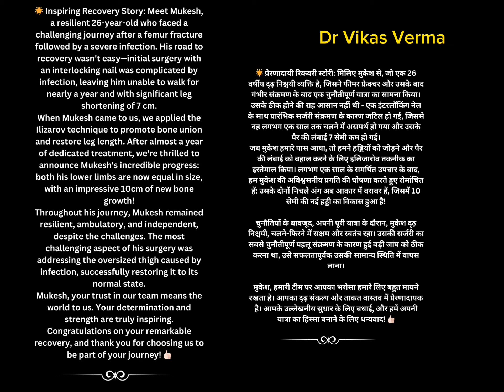Treatment of non Nonunion femur in bulky thigh youtube femur deformitycorrection #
🌟 Inspiring Recovery Story: Meet Mukesh, a resilient 26-year-old who faced a challenging journey after a femur fracture followed by a severe infection. His road to recovery wasn't easy—initial surgery with an interlocking nail was complicated by infection, leaving him unable to walk for nearly a year and with significant leg shortening of 7 cm.

When Mukesh came to us, we applied the Ilizarov technique to promote bone union and restore leg length. After almost a year of dedicated treatment, we're thrilled to announce Mukesh's incredible progress: both his lower limbs are now equal in size, with an impressive 10cm of new bone growth!

Throughout his journey, Mukesh remained resilient, ambulatory, and independent, despite the challenges. The most challenging aspect of his surgery was addressing the oversized thigh caused by infection, successfully restoring it to its normal state.

Mukesh, your trust in our team means the world to us. Your determination and strength are truly inspiring. Congratulations on your remarkable recovery, and thank you for choosing us to be part of your journey! 👍🏻

🌟 प्रेरणादायी रिकवरी स्टोरी: मिलिए मुकेश से, जो एक 26 वर्षीय दृढ़ निश्चयी व्यक्ति है, जिसने फीमर फ्रैक्चर और उसके बाद गंभीर संक्रमण के बाद एक चुनौतीपूर्ण यात्रा का सामना किया। उसके ठीक होने की राह आसान नहीं थी - एक इंटरलॉकिंग नेल के साथ प्रारंभिक सर्जरी संक्रमण के कारण जटिल हो गई, जिससे वह लगभग एक साल तक चलने में असमर्थ हो गया और उसके पैर की लंबाई 7 सेमी कम हो गई।

जब मुकेश हमारे पास आया, तो हमने हड्डियों को जोड़ने और पैर की लंबाई को बहाल करने के लिए इलिजारोव तकनीक का इस्तेमाल किया। लगभग एक साल के समर्पित उपचार के बाद, हम मुकेश की अविश्वसनीय प्रगति की घोषणा करते हुए रोमांचित हैं: उसके दोनों निचले अंग अब आकार में बराबर हैं, जिसमें 10 सेमी की नई हड्डी का विकास हुआ है!

चुनौतियों के बावजूद, अपनी पूरी यात्रा के दौरान, मुकेश दृढ़ निश्चयी, चलने-फिरने में सक्षम और स्वतंत्र रहा। उसकी सर्जरी का सबसे चुनौतीपूर्ण पहलू संक्रमण के कारण हुई बड़ी जांघ को ठीक करना था, उसे सफलतापूर्वक उसकी सामान्य स्थिति में वापस लाना।

मुकेश, हमारी टीम पर आपका भरोसा हमारे लिए बहुत मायने रखता है। आपका दृढ़ संकल्प और ताकत वास्तव में प्रेरणादायक है। आपके उल्लेखनीय सुधार के लिए बधाई, और हमें अपनी यात्रा का हिस्सा बनाने के लिए धन्यवाद! 👍🏻